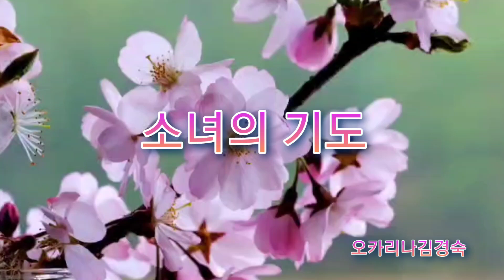소녀의 기도 이선희 수기와 함께 떠나는 음악여행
#7080 추억의 명곡